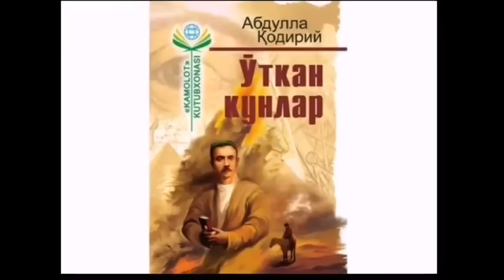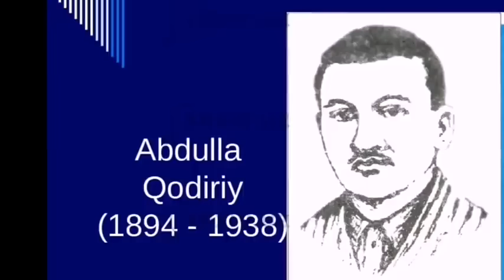G'ofur G'ulomning Abdulla Qodiriyga qarshi ko'rsatmasi.